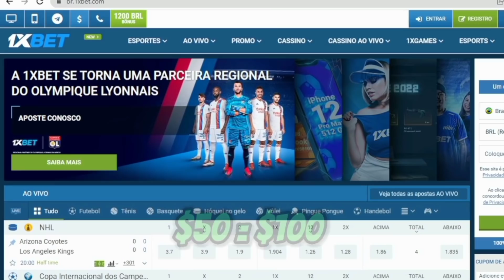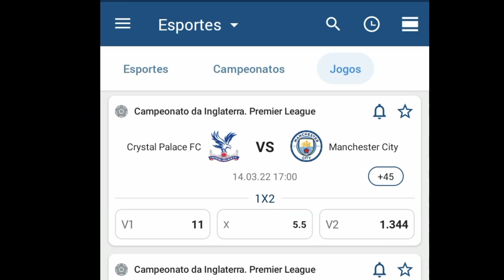Morten vs Lord Sebastian valendo classificação no último dia da bernard chong cup no clash royale.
Morten jogando pela classificação no último dia da fase 2 da Bernard Chong Cup, Morten vs Lord Sebastian md3 decisiva valendo vaga na próxima fase de um dos principais torneios da crl, que tem a premiação de $50,000 e um bilhete dourado para o campeão

Canal do Allan Franzzotti @AllanFranzotti

Canal do Rich Slaton @RichSlaton

Canal do Morten @mortenroyaleENG

Código promocional: 1XCLASH"

aqui no canal vc encontra as melhores dicas dos youtubers de clash royale, cortes das lives dos principais streamers de clash, como o Kennedy clash, Pedro tm, Artube clash, Atchiin, Lucasxgamer, Darkray, Bielvinis, Big jasp tv, Gelli clash, Flakes power, Caue Mp , edukof, entre outros, e dicas desses youtubers, como dicas  de deck para cada arena, os melhores decks no clash, deck para subir troféus rápido, notícias e novidades da vida dos youtubers do clash royale, e tbm muitos vídeos curtos ou shorts divertidos de clash royale.

Nomes dentro do clash royale, andrem4, andrezinhom4.